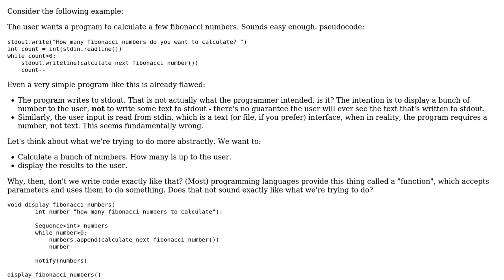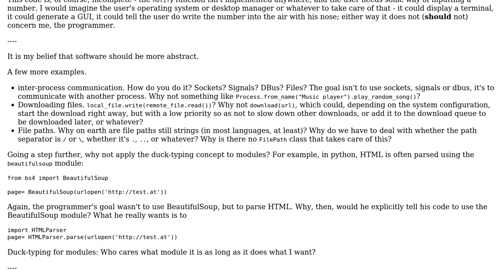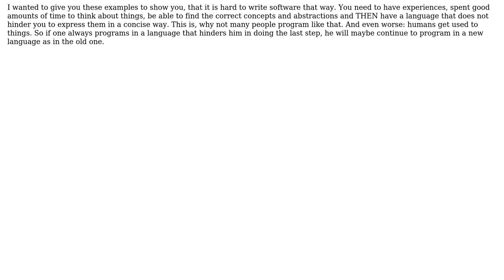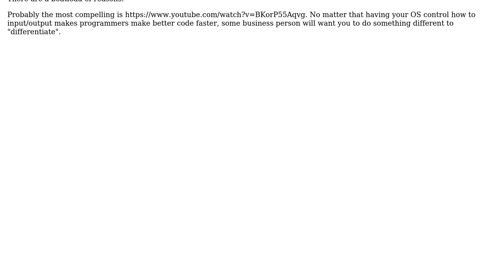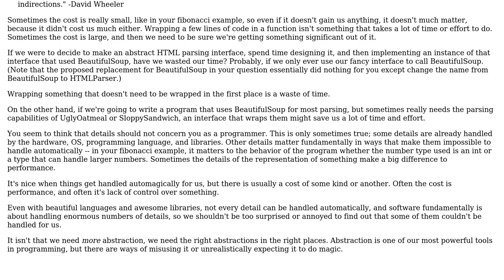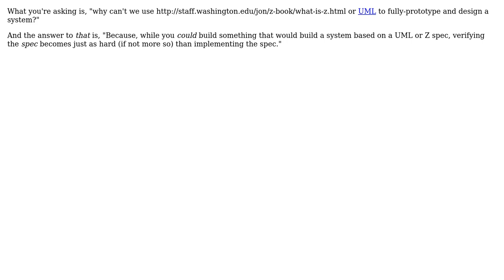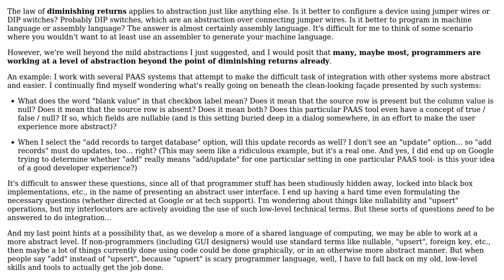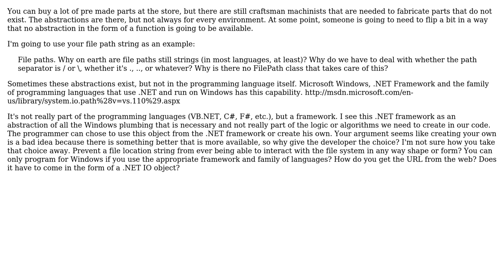Software Engineering: Why isn't software abstract on a grander scale? (9 Solutions!!)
Software Engineering: Why isn't software abstract on a grander scale?

With thanks & praise to God, and with thanks to the many people who have made this project possible! | Content (except music & images) licensed under CC BY-SA | Music | Images & others | With thanks to user warren user valenterry user user1172763 user Telastyn user Robert Harvey user Michael Shaw user Mason Wheeler user Kilian Foth user JeffO user Eric Hydrick user Aran-Fey and the Stack Exchange Network Trademarks are property of their respective owners. You are responsible for your own actions.